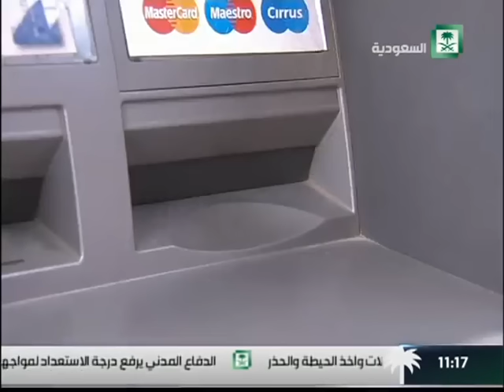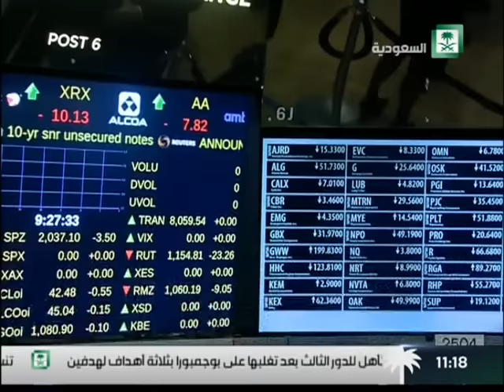المملكة في قمة العشرين